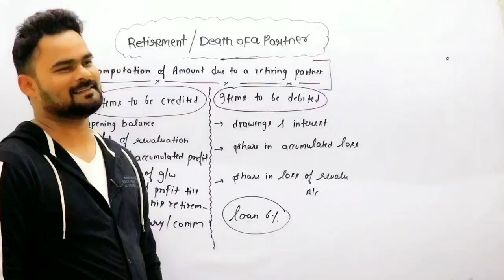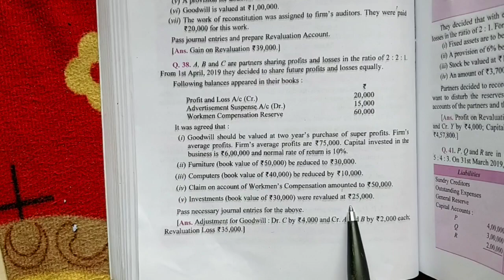Change in profit sharing ratio | Q37 to Q39 | Dk goel Solutions | Part 8 | Commerce guruji